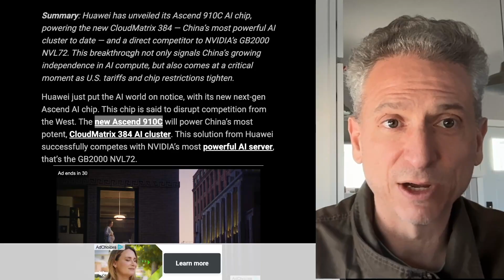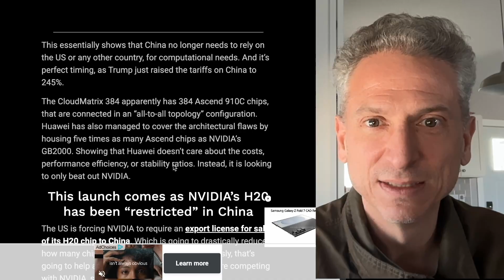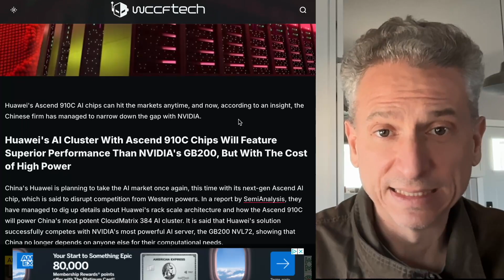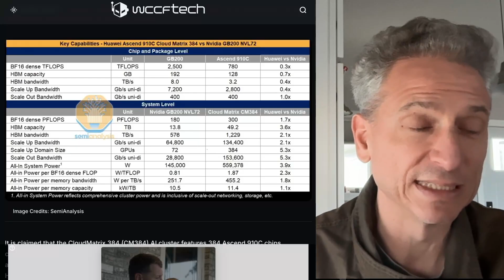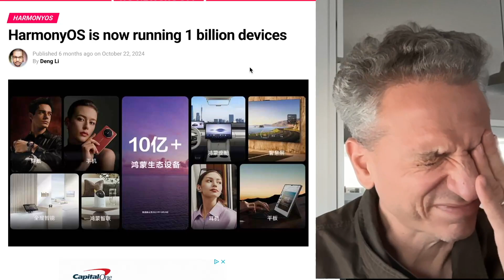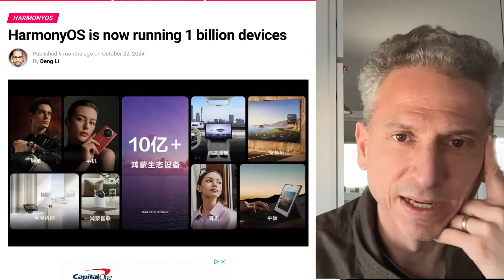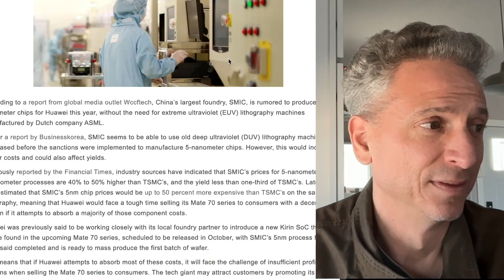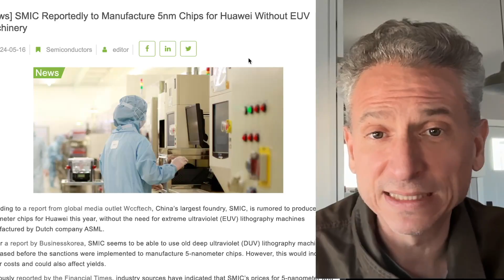US Bans BACKFIRE? Huawei's AI Chip Declares War on Nvidia!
Huawei declares AI war on Nvidia? This video argues that US attempts to restrict China's technological advancement through tariffs and chip bans (under Trump and Biden) are backfiring, forcing companies like Huawei to innovate and achieve self-reliance faster than expected. Discover Huawei's new Ascend 910C AI chip powering the Cloud Matrix 384 supercluster – positioned as a direct competitor to Nvidia's powerful GB200 system in China.

Join the analysis exploring the idea that restricting free markets, especially in tech "widget making," ultimately pushes targeted nations to develop their own independent capabilities. We dive into the performance comparisons between Huawei's Ascend 910C system and Nvidia's offerings, discussing raw power versus performance-per-watt, manufacturing yields, and China's potential advantages like cheaper electricity.

Beyond AI chips, see how this dynamic allegedly played out with Harmony OS potentially displacing Android and iOS dominance in China's massive mobile market, and how SMIC is reportedly advancing chip manufacturing (like 5nm) even without access to the latest EUV machines from ASML due to sanctions. Is the US inadvertently creating stronger competitors by trying to hold them back? Explore the arguments for global specialization versus nationalist policies in the high-stakes tech race.

Timestamps:
0:00 Huawei vs Nvidia: AI Chip War?
0:08 Argument: Restricting Free Markets Fails
0:41 Huawei's Ascend 910C & Cloud Matrix 384
0:53 Comparison to Nvidia GB200
1:15 Context: US Tariffs & Chip Restrictions
1:56 How US Policy Forced China's Hand
3:40 Performance vs. Efficiency & Yields Deep Dive
5:04 System vs. Chip Performance Comparison
5:48 Power Consumption & China's Advantage
6:29 Harmony OS: Another Consequence of Restrictions
9:05 SMIC & Domestic Chip Manufacturing (EUV Issue)
10:36 Speaker's View: Specialization vs. Nationalism
11:30 Outro (Dryer Sound!)

Welcome back to the channel, where we dive headfirst into the chaotic intersection of technology, finance, and politics!  Whether we are tackling our favorite Robber Baron's latest escapades (paging Elon Musk) or we're discussing Quantum computing, you can always count on us to cut through the spin and vaporware to bring you a no-nonsense, critical look at what's *really* going on.  Expect sharp analysis, maybe a few laughs (or maybe not, depending on the topic!), and definitely a dose of reality in this post-consensus world.

So sit down and enjoy the latest Elon Musk news, breakdowns of market trends, political developments,  and more.